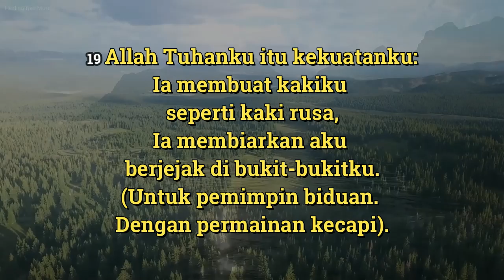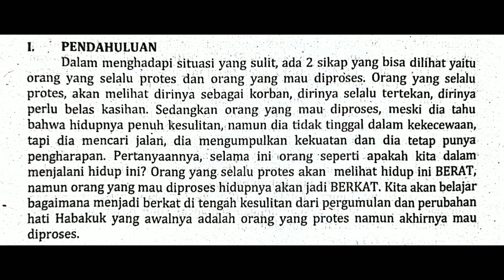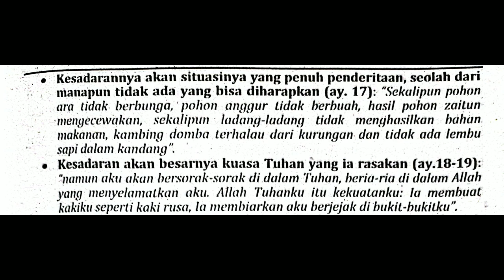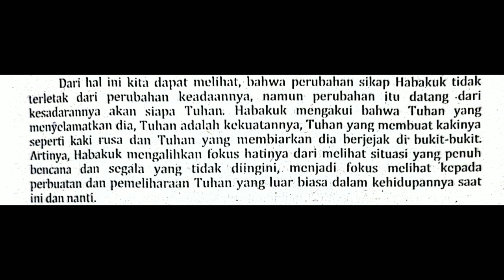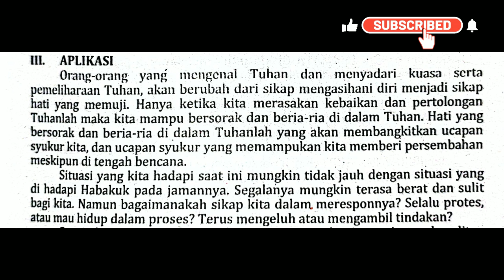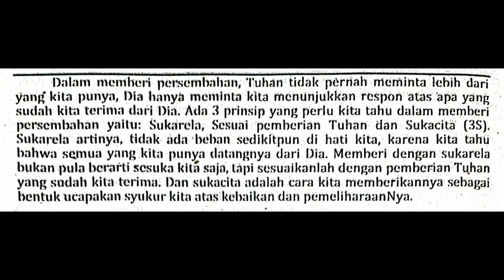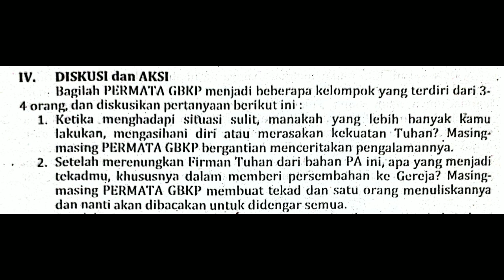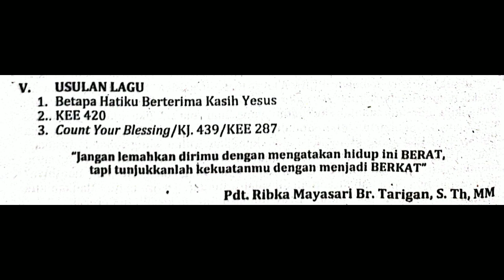PA PERMATA GBKP MINGGU INI 11-17 SEPTEMBER 2022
Bahan : HABAKUK 3:17-19
Tema  : MENJADI BERKAT DALAM KESULITAN
Audio Voice by Makarios Karo Sekali

pa permata,
pa permata gbkp,
pa permata gbkp minggu ini,
pa permata gbkp terbaru,
renungan pa permata 2022,
jam doa permata,
jam doa permata gbkp,
jam doa permata minggu ini,